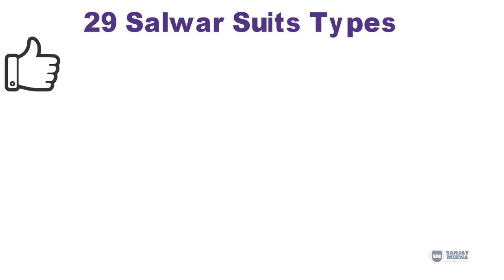28 TYPES OF SALWAR SUIT WITH PICTURES AND NAME IN HINDI AND ENGLISH | 28 प्रकार के सलवार सूट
A woman’s wardrobe will definitely have at least one salwar suit. There is no doubt in this saying because there is no better way to prep up for a wedding or festival. Salwar suits are our go-to. Wearing a lehenga all the time may kill the moment for you but owning a salwar suit won’t ever hurt. We do not know the name of all types of salwar suits but this video will help you learn the type of salwar suit name in Hindi and English. Girls and women like to wear salwar suits of different designs.

एक महिला की अलमारी में कम से कम एक सलवार सूट होगा। इस कहावत में कोई संदेह नहीं है क्योंकि शादी या त्योहार के लिए तैयार करने का कोई बेहतर तरीका नहीं है। सलवार सूट हमारे जाने के लिए हैं। हर समय एक lehenga पहने हुए आप के लिए पल को मार सकता है, लेकिन एक सलवार सूट के मालिक कभी भी चोट नहीं पहुंची। हम सभी प्रकार के सलवार सूट का नाम नहीं जानते हैं लेकिन यह वीडियो आपको हिंदी और अंग्रेजी में सलवार सूट के नाम को जानने में मदद करेगा। लड़कियों और महिलाओं को विभिन्न डिजाइनों के सलवार सूट पहनना पसंद है

The name of few salwar suits are:
1. Straight cut salwar suit सीधे कट वाला सलवार सूट
2. Anarkali suit अनारकली सूट
3. Punjabi salwar suit पंजाबी सलवार सूट
4. Palazzo salwar suit        प्लाज़्ज़ो(महल) सलवार सूट
5. Frock style salwar suit फ्रॉक स्टाइल सलवार सूट
6. Angarkha salwar suit अंगरखा सलवार सूट
7. Jacket style salwar suit जैकेट स्टाइल सलवार सूट
8. Front slit salwar suit  फ्रंट स्लिट(संकरा)सलवार सूट
9. Pant style salwar suit पेंट स्टाइल सलवार सूट
10. High low style Anarkali suit हाई लौ स्टाइल अनारकली सूट
11. Pakistani style salwar suit पाकिस्तानी स्टाइल सलवार सूट
12. Lehenga style salwar suit लहँगा स्टाइल सलवार सूट
13. Asymmetric salwar suit असिमेट्रिक(असममित) सलवार सूट
14. Floor-length Anarkali suit फर्श लंबाई वाला अनारकली सूट
15. Cape style salwar suit केप(टॉप) स्टाइल सलवार सूट
16. Sharara style salwar suit शरारा स्टाइल सलवार सूट
17. Afghani style suit अफ़ग़ानी स्टाइल सूट
18. Double layered Anarkali suit डबल लेयर्ड अनारकली सूट
19. Flared salwar suit फ्लारेड सलवार सूट
20. C- cut salwar suit सी- कट सलवार सूट
21.Koti style salwar suit कोटी स्टाइल सलवार सूट
22. Indo Western-style suit इंडो वेस्टर्न स्टाइल सूट
23.A-line salwar suit ए- लाइन सलवार सूट
24.Sherwani style salwar suit शेरवानी स्टाइल सलवार सूट
25.Dhoti style salwar suit धोती स्टाइल सलवार सूट
26.Parallel salwar suit पैरेलल(समानान्तर) सलवार सूट
27.Chudidar salwar suit चुड़ीदार सलवार सूट
28.Patiyala salwar suit पटियाला सलवार सूट
29.Harem salwar suit हरम सलवार सूट

1. All WhatsApp Face Emojis Name and their Meaning in Hindi and English | इमोजी का नाम और उनका अर्थ |
2. All WhatsApp Face Emojis Name and their Meaning in Hindi and English | इमोजी का नाम और उनका अर्थ |
3. 10 INCREDIBLE HUMAN BODY FACTS IN HINDI WITH PICTURES | मानव शरीर के बारे में 10 अद्भुत बातें |
4. DAILY USE KITCHEN UTENSILS NAME IN HINDI & ENGLISH WITH PICTURES | KITCHEN ITEMS रसोई के बर्तन के नाम
5. DAILY USE HOUSEHOLD ITEMS NAME IN HINDI AND ENGLISH WITH PICTURES | घरेलू सामानों के नाम हिंदी में |

6. INSECTS NAME WITH PICTURES | INSECTS NAME IN HINDI AND ENGLISH WITH SPELLING AND ITS CHARACTERISTICS